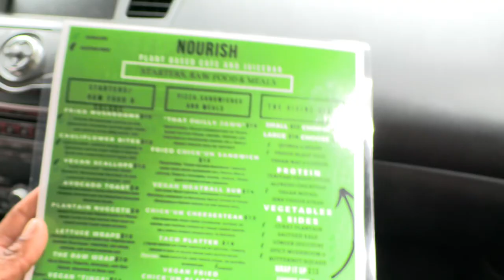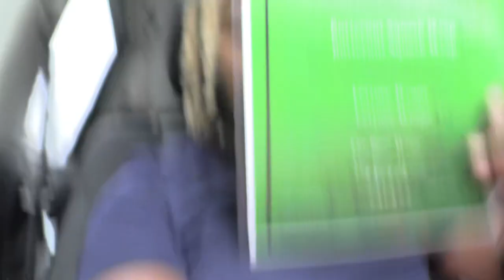After Not Seeing Pop For One Week This Happened!